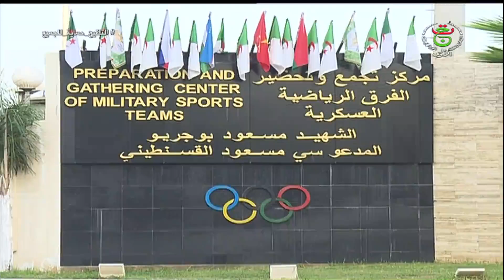رئيس أركان الجيش الوطني الشعبي يشرف على افتتاح فعاليات المسابقة العسكرية الدولية السينوتقنية